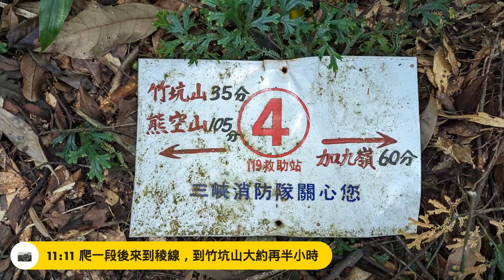20230820 熊空林道上竹坑山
路線中段水岸段非常適合露營或玩水